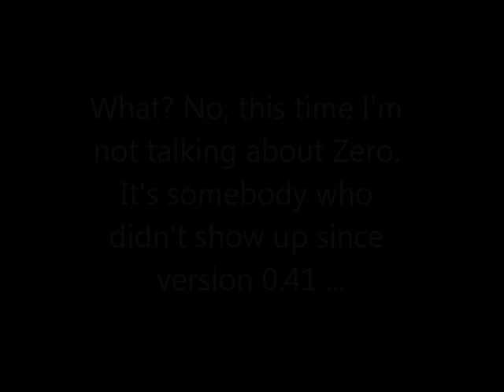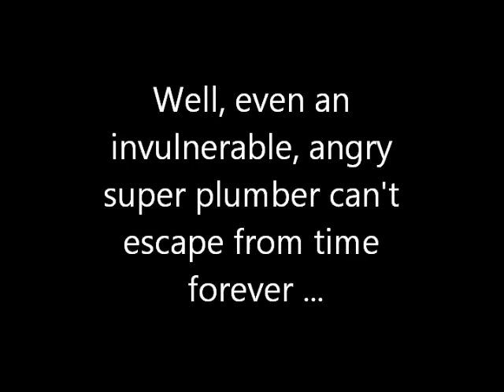Mushroom Kingdom Fusion (Walkthrough) - Part 123: Let's get dangerous!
More surprises ... what's going on here?!